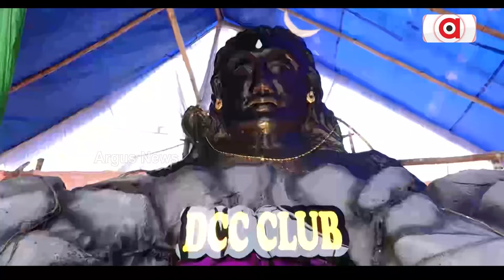ପୂଜା ପାଉଛନ୍ତି ଅଗ୍ରପୂଜ୍ୟ || Ganesh Puja 2024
ପୂଜା ପାଉଛନ୍ତି ଅଗ୍ରପୂଜ୍ୟ । ଗଜାନନଙ୍କ ଆରାଧନା ପାଇଁ ଉତ୍ସବମୁଖର ରାଜଧାନୀ । ଆକର୍ଷଣୀୟ ମୂର୍ତ୍ତି ଦେଖିବାକୁ ଶହ ଶହ ଲୋକଙ୍କ ଭିଡ । ଭୁବନେଶ୍ବର ଫରେଷ୍ଟପାର୍କରେ ପରିବେଶ ସଚେତନତାର ବାର୍ତ୍ତା । ନିଆରା ଢଙ୍ଗରେ ଅଗ୍ରପୂଜ୍ୟଙ୍କୁ ଆବାହନ ପାଇଁ ଚାଲିଛି ପ୍ରତିଯୋଗିତା ।
ବିଶ୍ବନାଥପୁରରେ ଡିସିସି କ୍ଳବ ପକ୍ଷରୁ ମଧ୍ୟ ବେଶ ଧୁମ ଧାମରେ ଗଣେଷ ପୂଜା ପାଳନ କରାଯାଇଛି